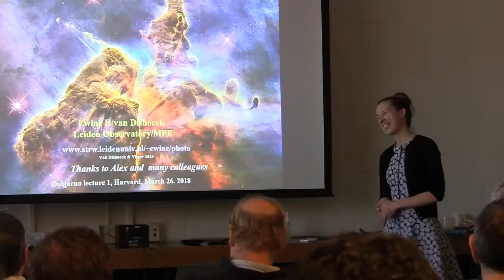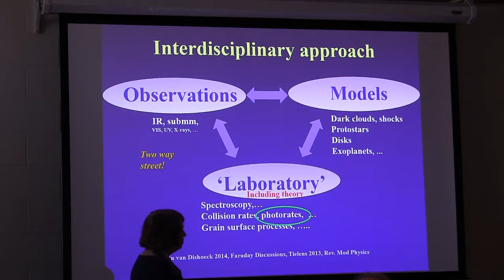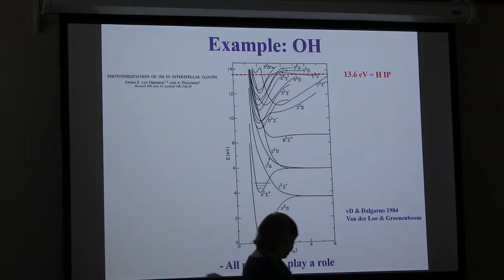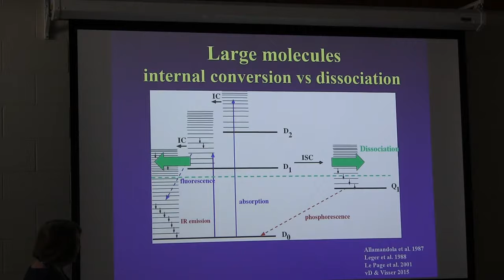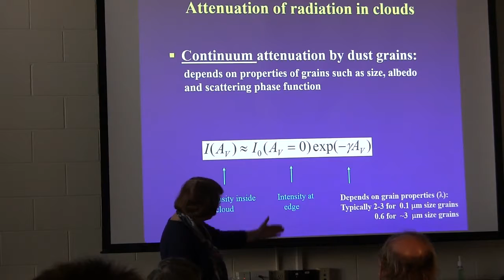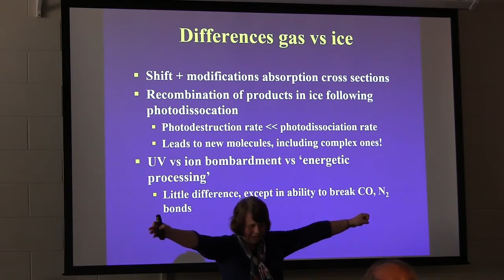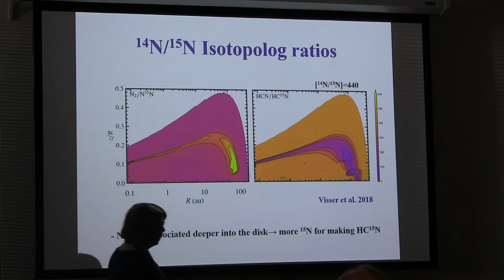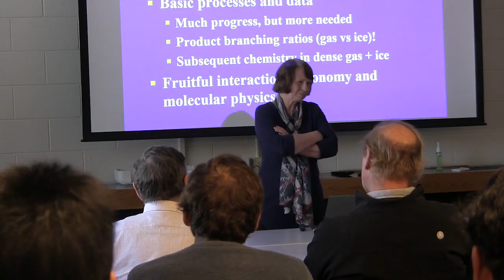Ewine van Dishoeck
2018 Dalgarno Lecture Series  by
Prof. Ewine van Dishoeck, Leiden University
“Photon-induced chemistry in space”
Monday, March 26, 2:00 PM
Pratt Conference Room
Harvard-Smithsonian Center for Astrophysics
60 Garden St., Cambridge, MA